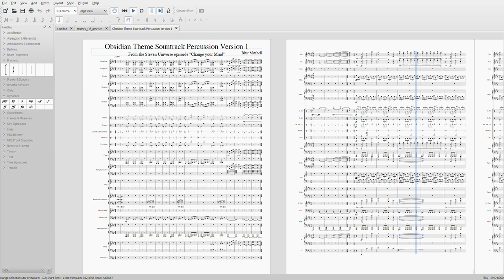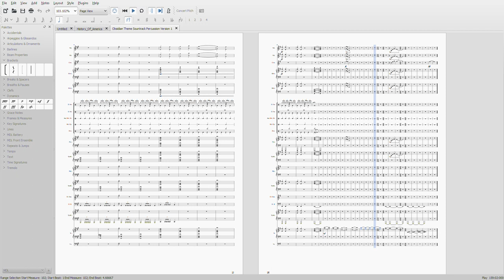Obsidian Theme Soundtrack Percussion Version 1 (EDIT)